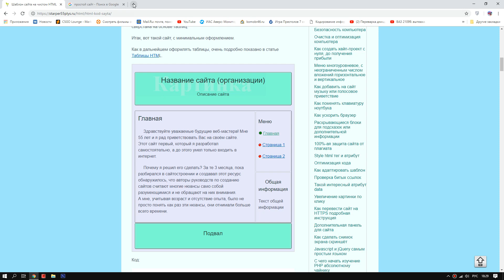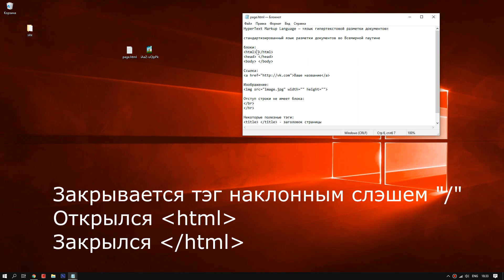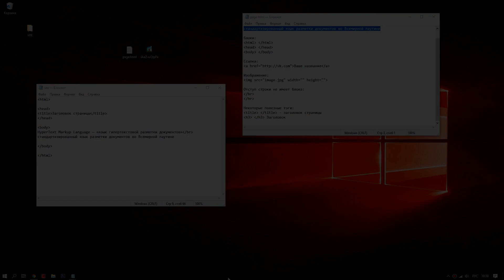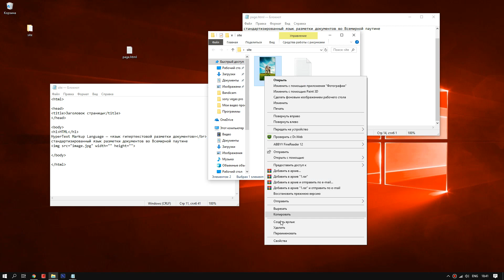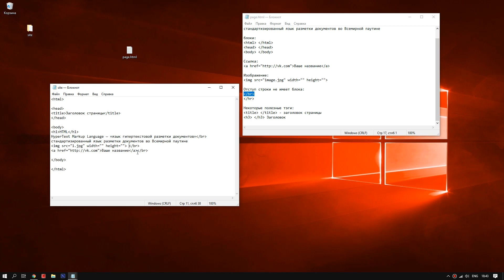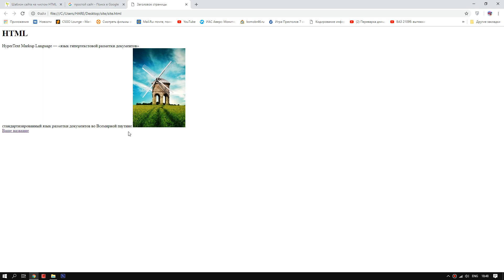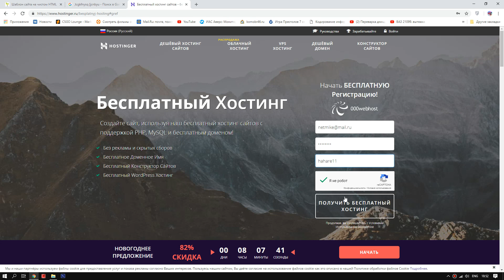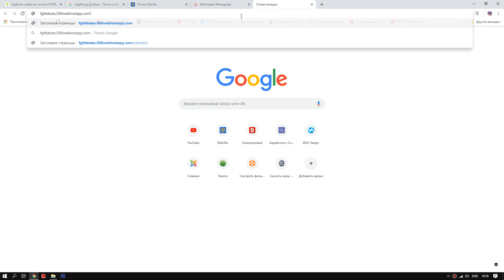Как создать и разместить в интернете простой web - сайт бесплатно, без навыков.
Создаем простейшую web - страницу с помощью HTML  и размещаем ее на бесплатном хостинге без рекламы.
Урок в двух словах о том "Как создать свою собственную страничку своими руками" без программного обеспечения и навыков.